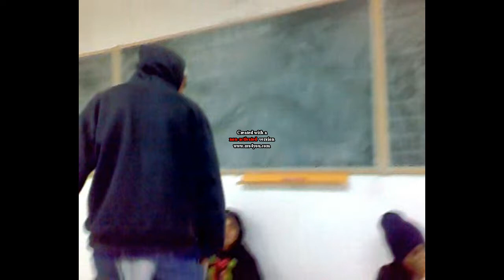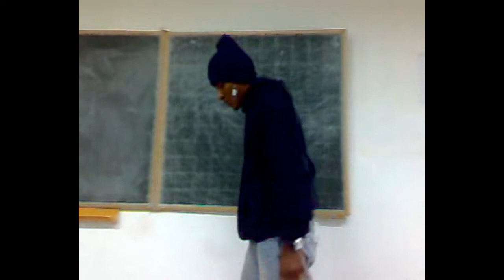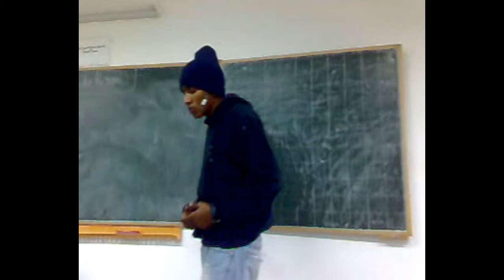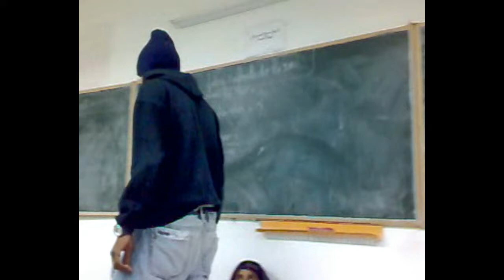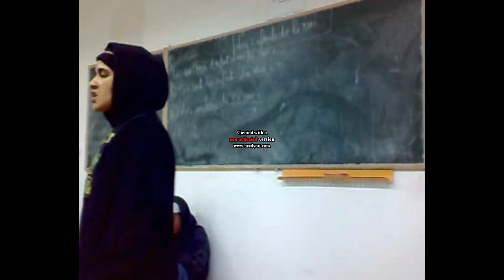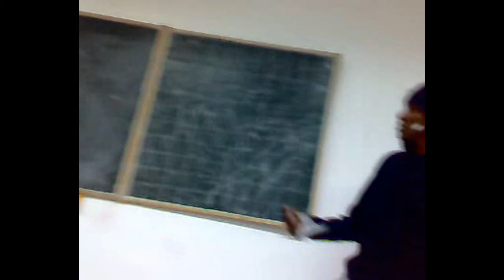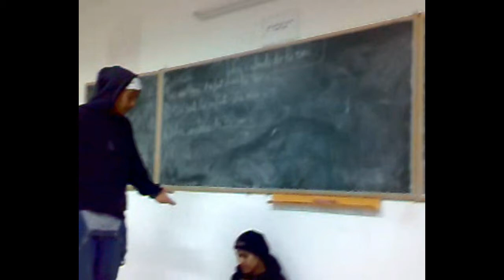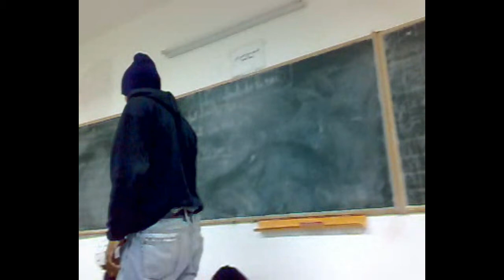théatre : l'enfant de la rue